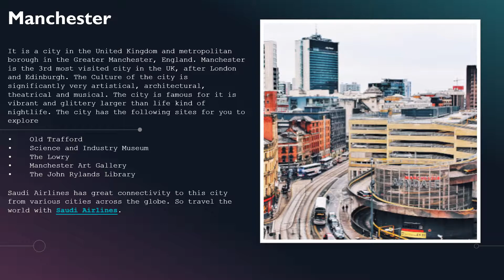Saudi Airlines takes you across the United Kingdom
Saudi Airlines Reservations is the best airlines across the United States that provides you the top grade services. You also know our reservation process. So, what are you waiting for?? Book tickets now at Saudi Airlines.